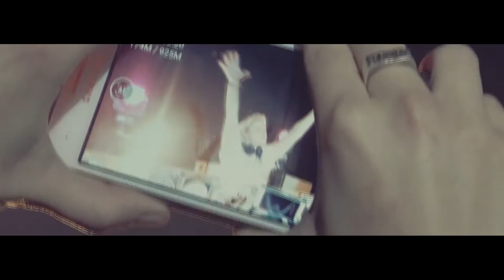Pinkque | TOT producciones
by Super11 Art and Design